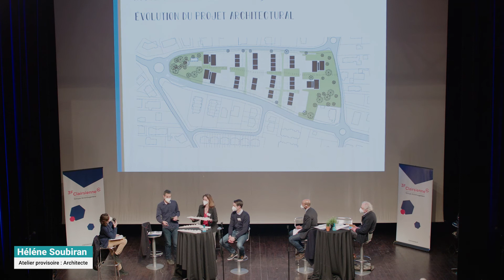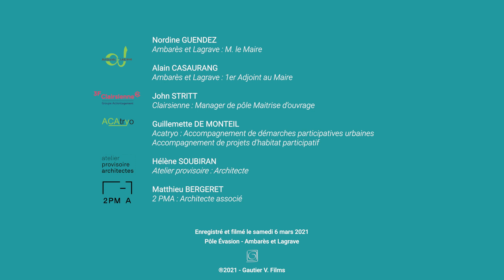Hameau Marsillon à Ambarès-et-Lagrave : Atelier #3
Atelier #3 du 6 mars 2021 "Echanger"
Synthèse de l'atelier#3 de co-construction avec les habitants

Hameau Marsillon à Ambarès-et-Lagrave
Sur un terrain de presque 2 ha, les Ambarésiens participent à la conception d’un nouvel hameau avec Clairsienne. 70 logements dont une partie de logements sociaux avec des espaces paysagers et des services ouverts sur le quartier vont ainsi voir le jour d’ici 2024.